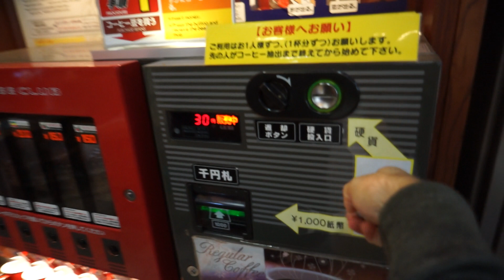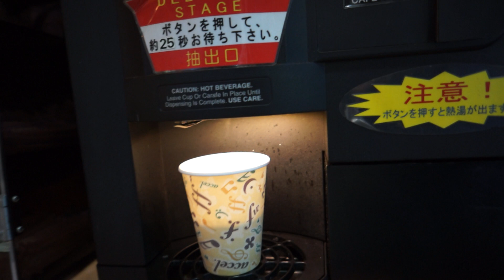Making coffee in Yanagawa